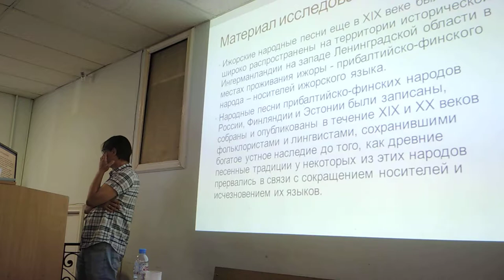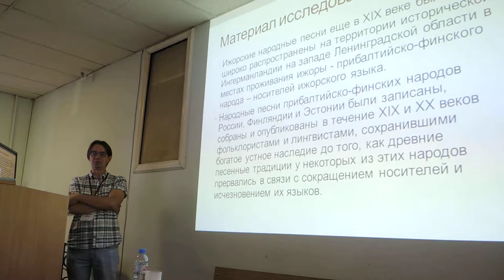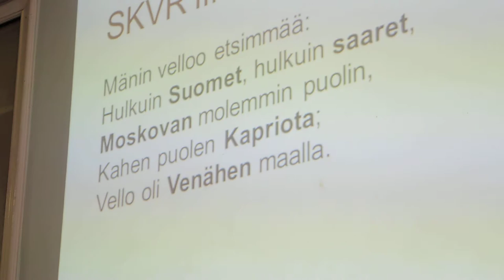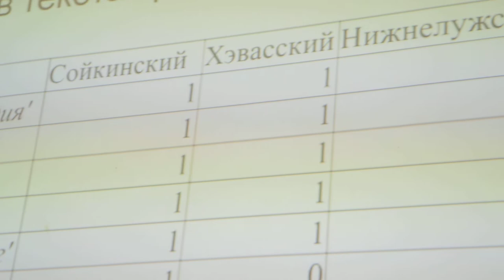Корпусное исследование топонимов в ижорских народных песнях, И. С. Николаев, 2019